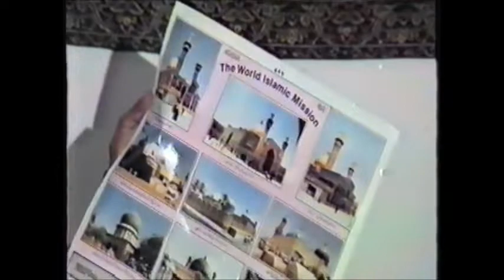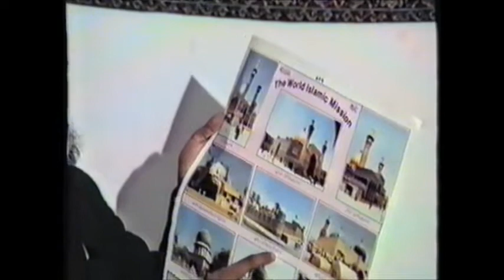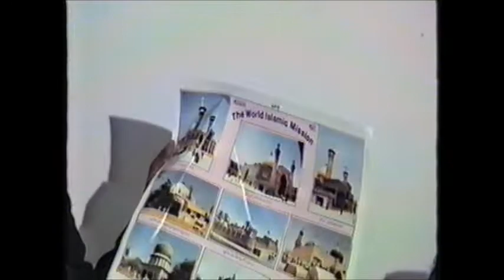Urs Nausha Pir r.a شاندار پر جوش انداز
Almi Mubligh e Islam Pir Syed Mahroof Hussain shah Arif Qadiri Naushahi